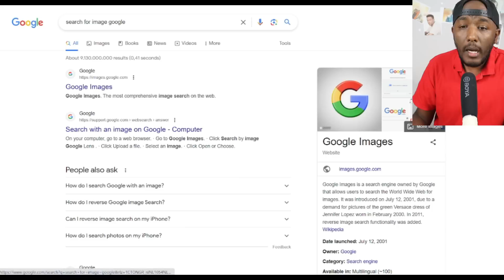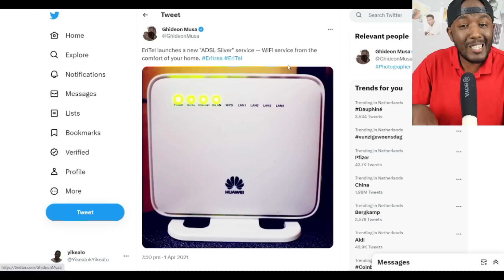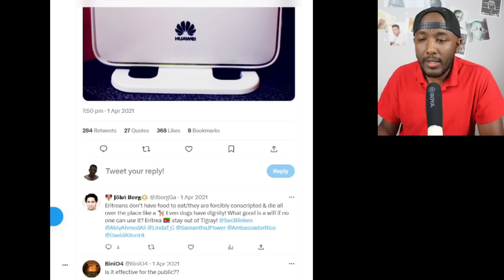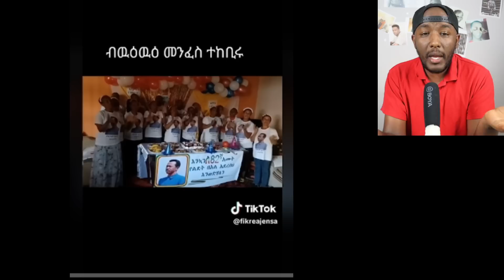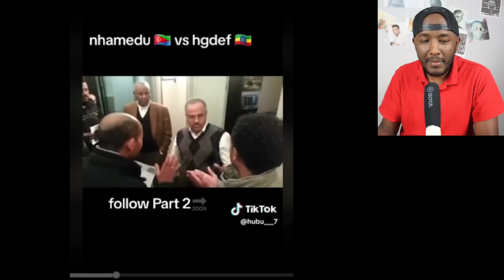alena walta hager ዓጋመ ዓጋመ ኣብዚሓ ብ ተጋሩ እንዳተመርሐት፣ ዋይፋይ ኣብ ኤርትራ ኣትዩ | Yikealo Tv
maebel kiflay alena walta hager